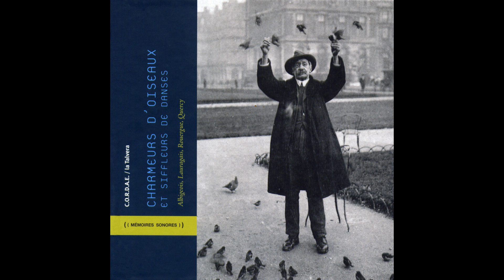Agnès Lagarrigue - Los pols (Les coqs)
Taken from Various Artists « Charmeurs d'oiseaux et siffleurs de danses - Albigeois, Lauragais, Rouergue, Quercy »
Extrait de Various Artists « Charmeurs d'oiseaux et siffleurs de danses - Albigeois, Lauragais, Rouergue, Quercy »